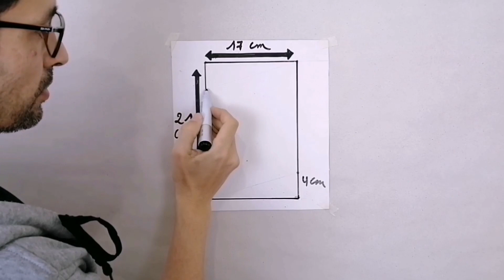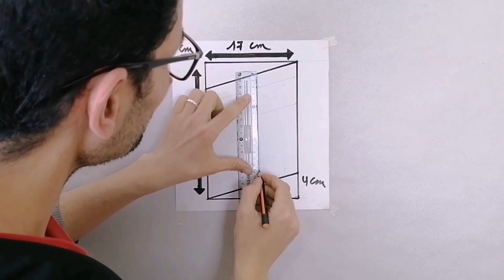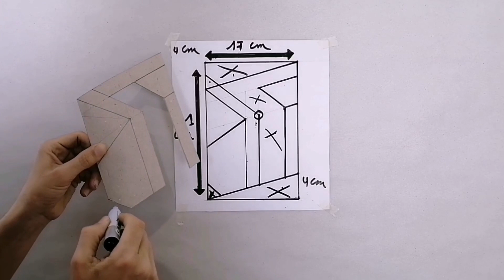3D WALL PAITING NEW CREATIVE DESIGN